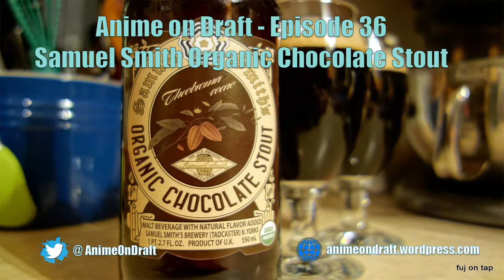Anime on Draft Episode 36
We cover the winter premiers of 2018's new anime! Come and join us for a packed episode, and grab an Organic Chocolate Stout from Sam Smith's to enjoy along with us!